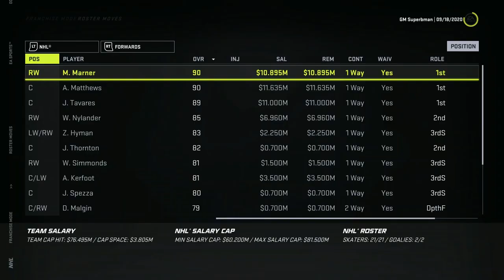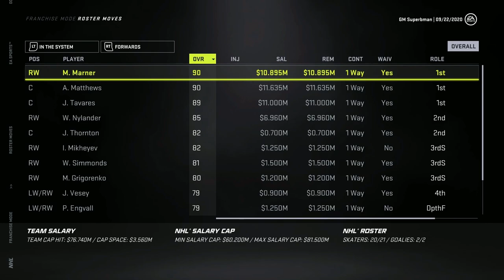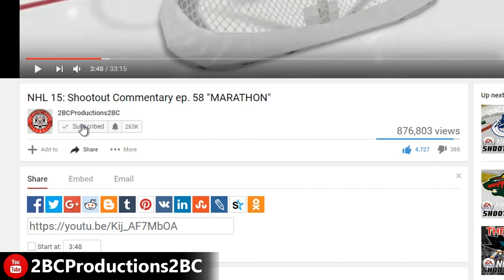ANDERSEN TRADED - NHL 21 - GM MODE COMMENTARY - TORONTO ep 2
NHL 21 Franchise Mode - LEAFS goaltender Andersen is traded